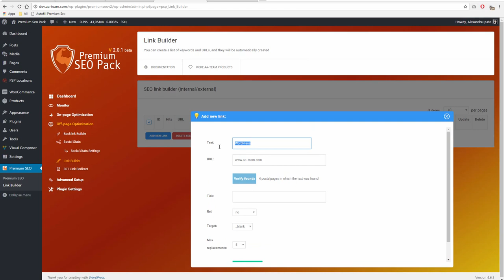Link builder Module